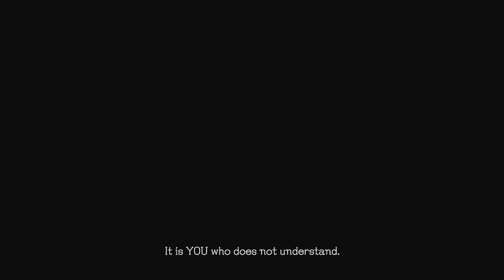ديفل ماي كراي 5 دقيت الزعيم الوصخ #12 Devil May Cry 5